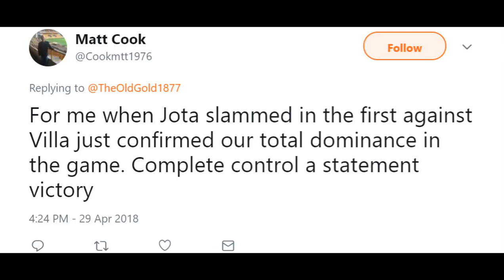YOUR SAY | Favourite Home Moment 2017-18 Season